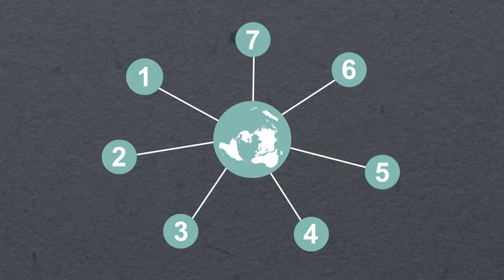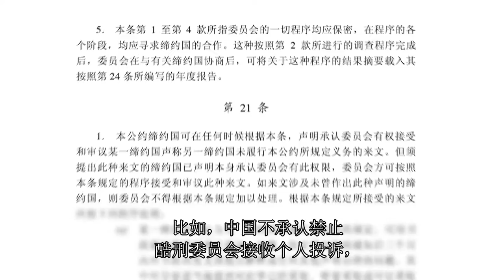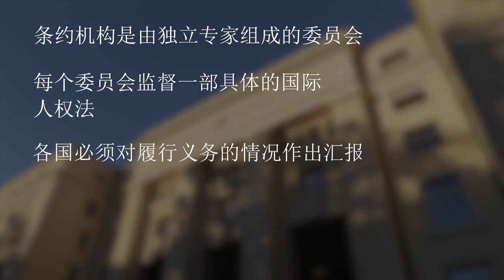什么是条约机构？| What are the UN treaty bodies? (Video 6 in series)